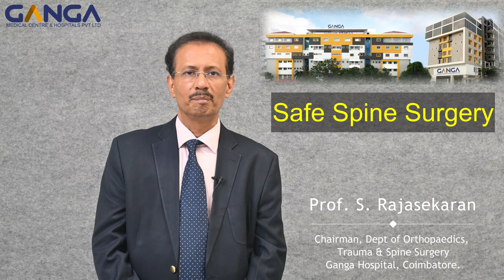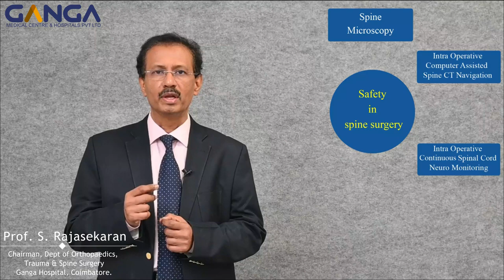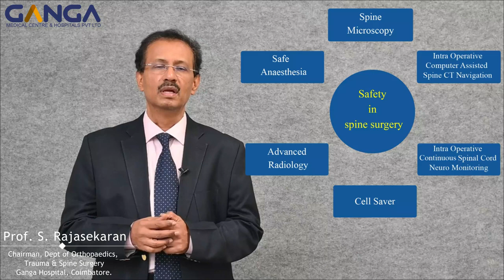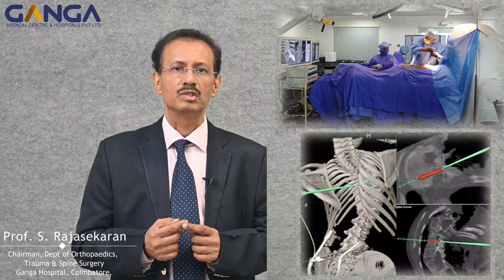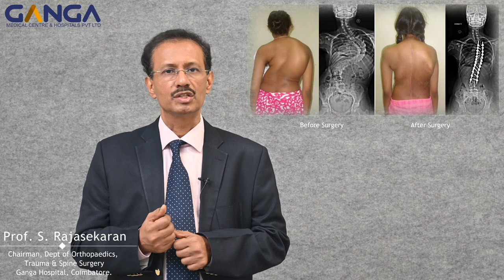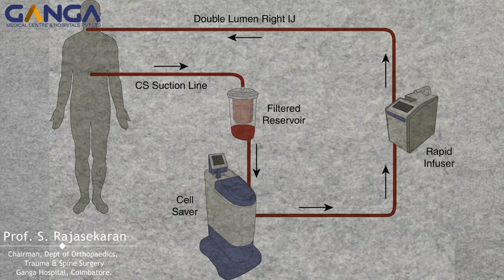Why you need not be worried about Spine Surgery It is safe - Dr. S. Rajasekaran, Ganga Hospital.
Why you need not be worried about Spine Surgery. It is safe.